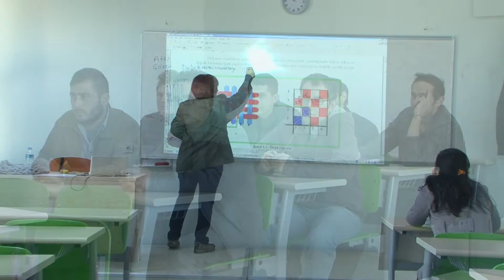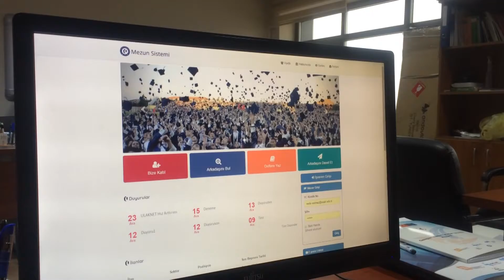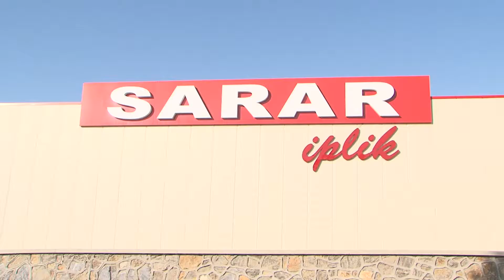Uşak Demo 2